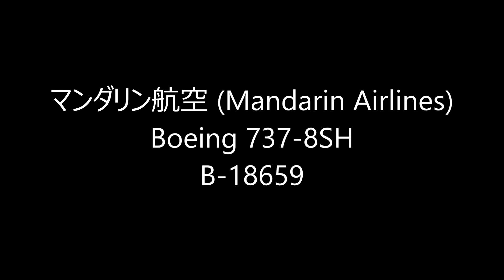✈華信航空 マンダリン航空 (Mandarin Airlines) Take-off Narita RWY16R 成田空港 さくらの山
マンダリン航空 (Mandarin Airlines)
Boeing 737-8SH
B-18659